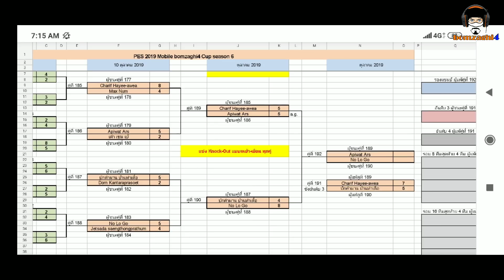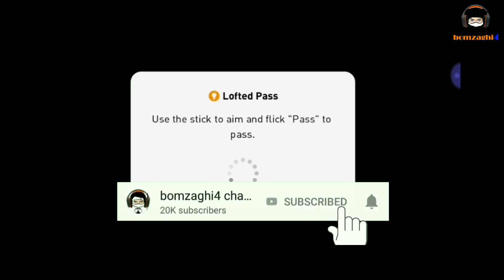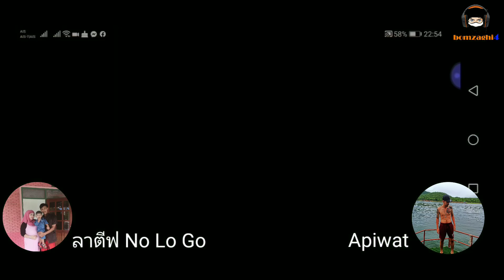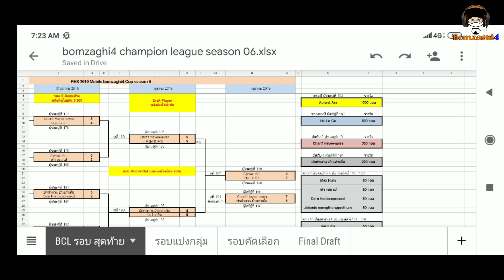BCLseason6 คู่ชิงชนะเลิศ มันส์ทิ้งท้าย PES 2019 ลาตีฟ No Lo Go vs. Apiwat (แล้วเจอกันใหม่ PES 2020)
กลุ่ม Facebook: PES 2019 Mobile by bomzaghi4

ขอบคุณที่ติดตามผลงานมาตลอดนะครับ ขณะนี้ผมเพิ่มช่องทางการติดต่อเพื่อความสะดวกมากขึ้น โดยทุกท่านสามารถกด Like Facebook Page ได้ตามลิงค์นี้

สูตรเปิดบอลดำ PES : Black Ball Trick [พิสูจน์แล้ว]